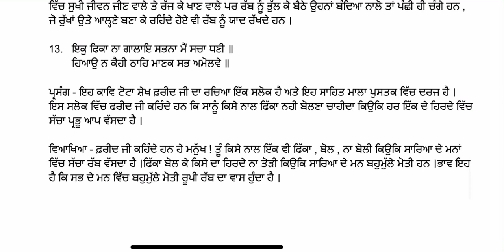EP -14 GEN PUNJABI CLASS- 10 ਸ਼ੂਫੀ ਕਾਵਿ - ਸ਼ੇਖ ਫ਼ਰੀਦ ਜੀ “ ਸਲੋਕ “ 7 ਤੋ ਲੈ ਕੇ 13 ਤੱਕ